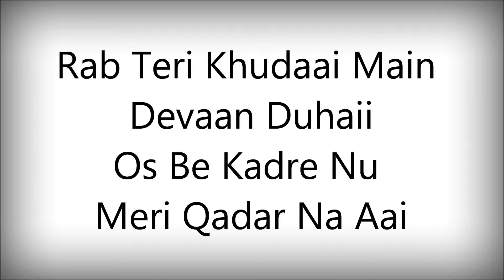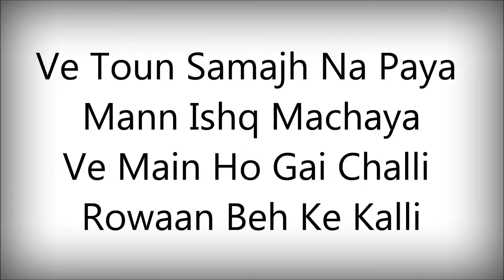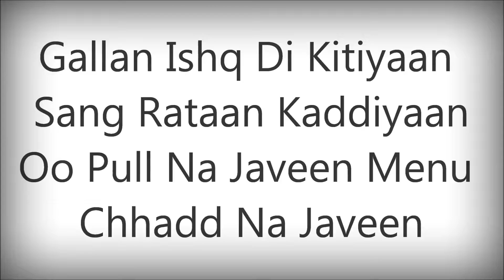Falak Shabir || izajat || lyrics